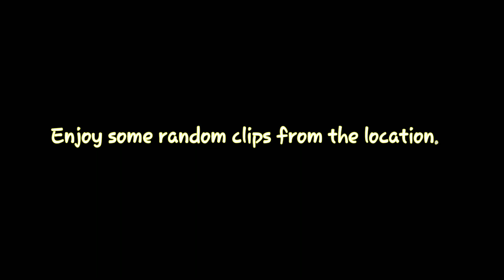||1K special Video|| Handmade Drone😅😅|| LEO Vlogs||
Finally we are here with 1k fam.😍
Thnks to each and everyone😊
Hope this support will be continue forever.
This vdo is jst for the information that we r going to make Q & A so if u hav any questions related to me and my vlog u can freely leave a question in cmnt box.